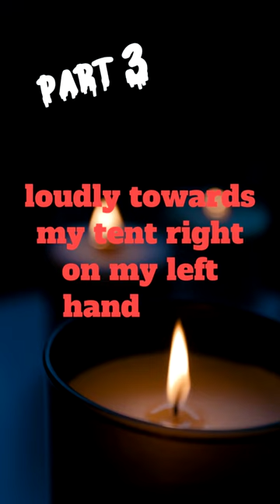TRUE Dogman Encounter While Camping Part 3